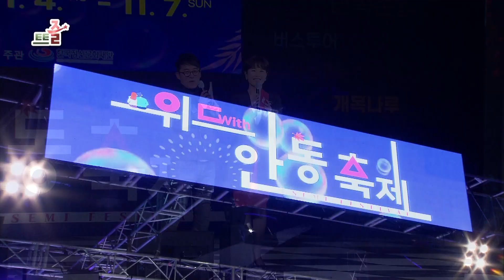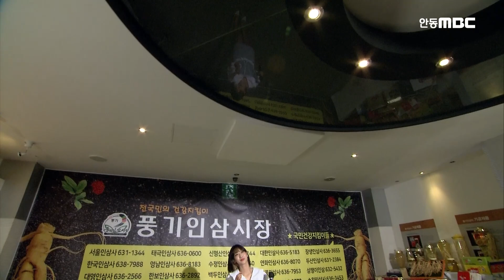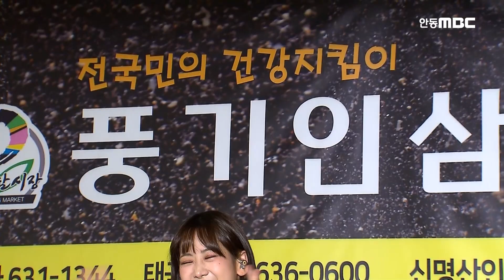젊은 남녀 트로트 모음집!